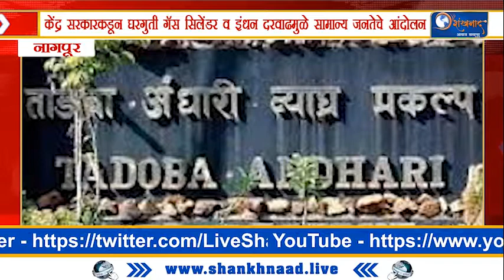Shankhnaad News | आमदार मुनगंटीवार यांचा पाठपुरावा, चंद्रपूर जिल्ह्यातील प्रकल्प मार्गी लागणार